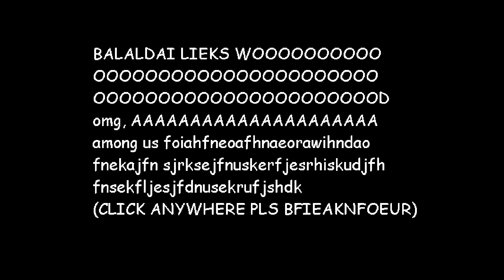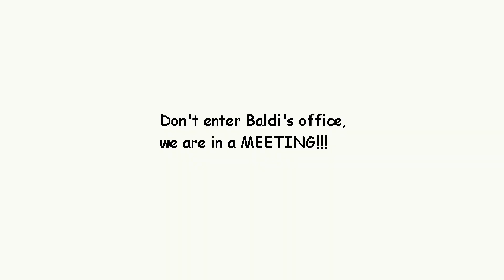Baldi's Basics But Wood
Baldi's Basics in Wooden Schoolhouse